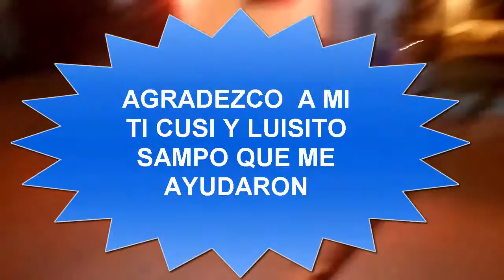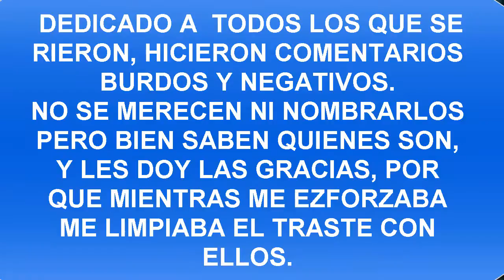CASA RODANTE MARCELO ARGIBAY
He aqui dos años de sacrificio, gasto, busqueda, insomnio, aguantar ideas y palabras negativas... solo un amigo confio en mi, que si lo nombrare, Guillermo Rios, me dijo: "yo confio en que la vas a terminar, porque te conozco", gracias hermano...
Para los que vean el video y necesiten una mano para conseguir algun repuesto que no encuentren o sea muy caro, esta casarodante es en su mayor parte reciclada, se adaptaron muchas cosas incluso diseñe un sistema de agua potable totalmente efectivo, eficiente, seguro y ecologico, asimismo en su instalacion electrica, consulten sera  un placer comentarles. Espero les guste el video y les sirva de inspiracion a aquellos que no se animen a encarar esta experiencia que les otorga placer a las familias y grupos de amigos.